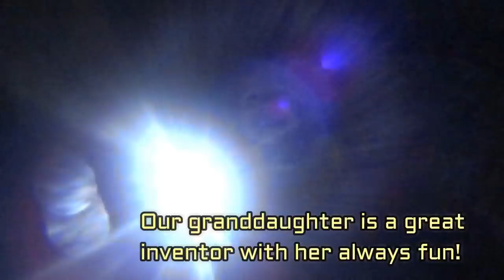Пирог из лаваша нежный и вкусный! С внучкой Настей! И Казахский курт!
Сегодня пятница! Мы взяли с собой в гости нашу внучку Настю!